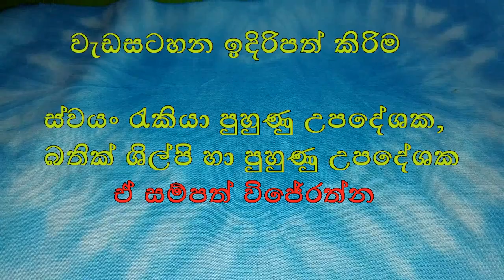How to Make Phoshan Dye For Tie And Dye/How to make Batik Free lesson part 04 සිංහල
බතික් කලාව තුල බොහො දෙනා නොදත් තාක්ෂණික දැනුම ඔබ වෙත ගෙන එමට උත්සහ දරන ඔබට නිවැරදි මාවත් ඔස්සේ සියලු දැනුම ගෙන එනු ලබයි

ඉදිරි විඩියෝ මගින් මෙම තාක්ෂණය තුලින් කල හැකි සරල නිර්මාණ රටා 100කට අධික ප්‍රමාණයක් කියා දිමයි අපගේ අරමුණ
බතික් කලාව
tie & Dye